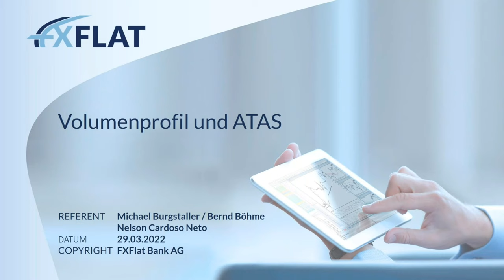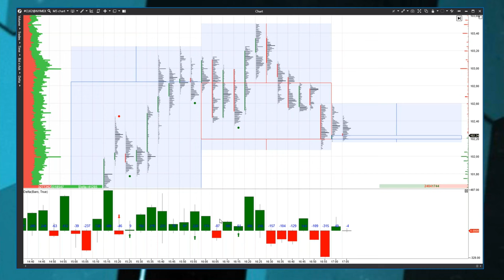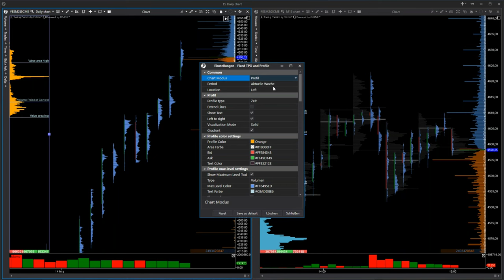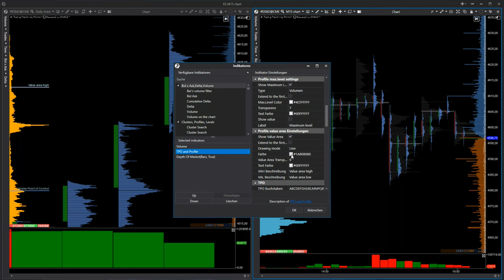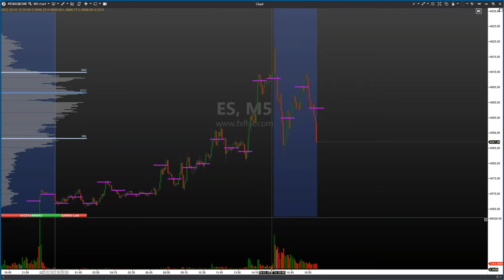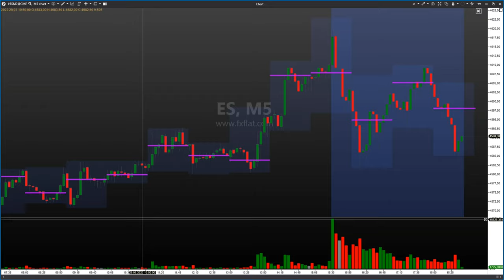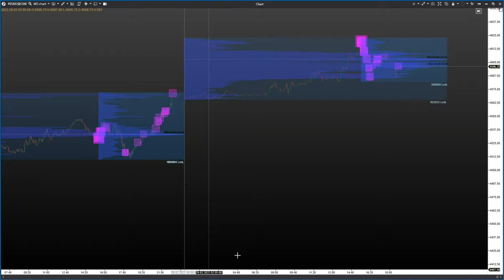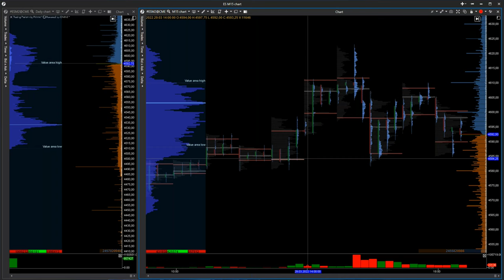Michael Burgstaller & Bernd Böhme - Volumenprofil und ATAS 29.03.2022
In diesem Webinar werden Ihnen Michael Burgstaller und Bernd Böhme zeigen, wie Sie sich das Volumenprofil anzeigen lassen und für Ihr Trading nutzen können.

Michael Burgstaller ist zuständig für den Support im deutschsprachigen Raum und durch seine jahrelange Erfahrung mit ATAS ein Experte im Futures Trading. Bernd Böhme ist leidenschaftlicher Future-Trader, Investor und Mitglied bei Volumeteam.